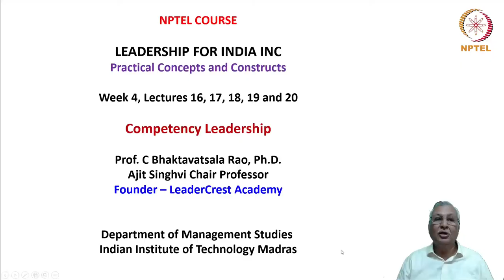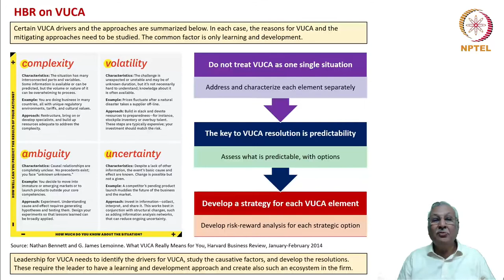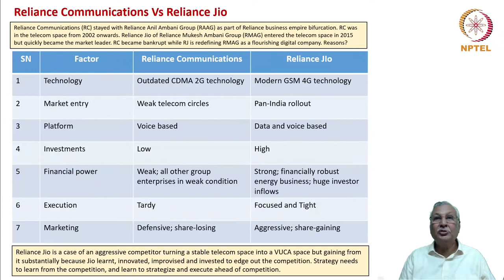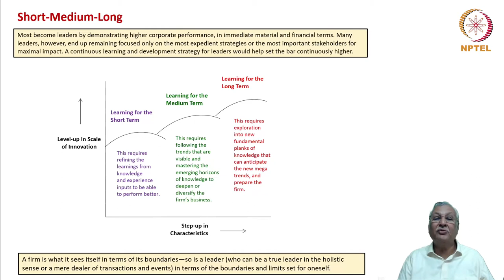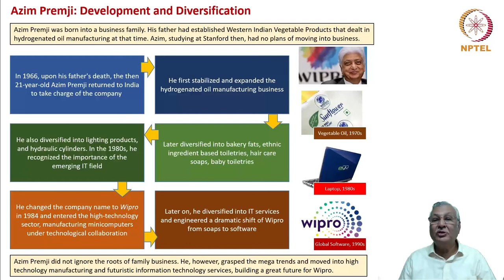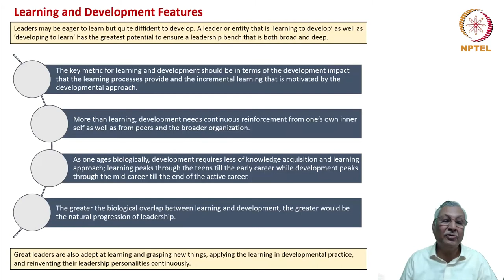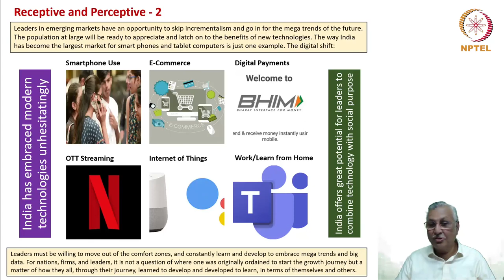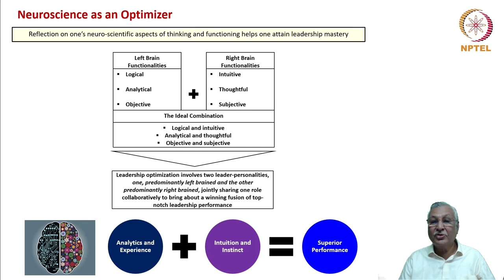Learning to Lead